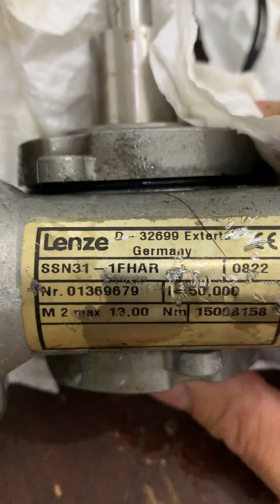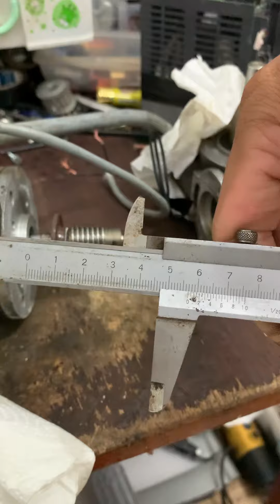LENZE Germany Motor 3 phase 220v - Gear 1:50 || Zalo - 0965503208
+++ Mọi Thắc Mắc/Đặt Hàng xin vui lòng liên

Youtube : DIY FUN Shop (có nhiều Video test sp)

Shopee : DIY FUN
Link : Shopee.vn/ngochuyene